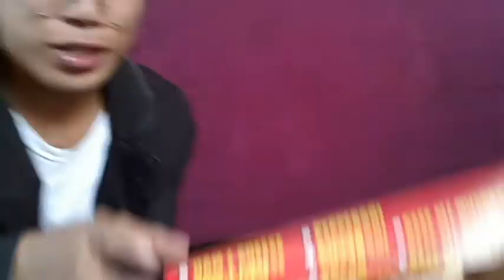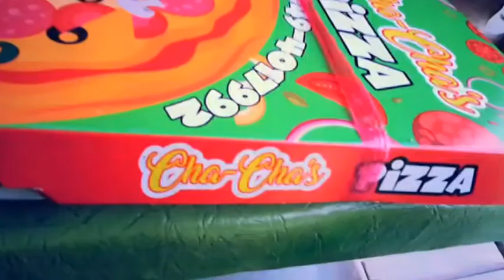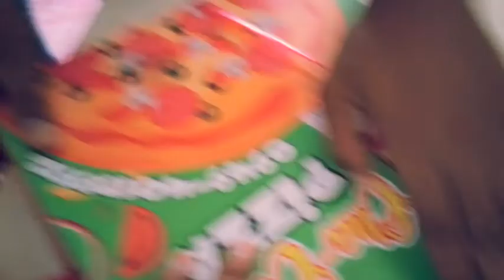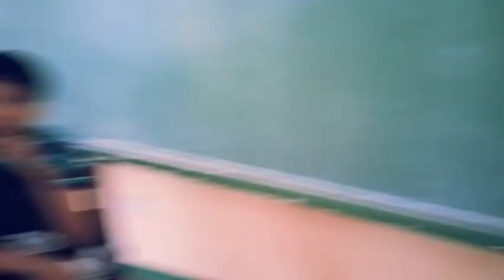MALUPITANG PIZZA PRANK!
HEY WHAT'S UP CYRIL ANGEL SQUAD IT'S ANOTHER PRANK TODAY AND FINALLY NA
PRANK KO YONG MGA CLASSMATES KO HAHAHHAHA !!! KAYA ABANGAN NINYO ANG ANOTHER PRANK KO MGA ANGEL'S♥

      》 VLOG  CHALLENGE   PRANK 《

For my next challenge ! And You can click A bell!!

Question
- Age ( 16 )
-  No Girlfriend
- Location